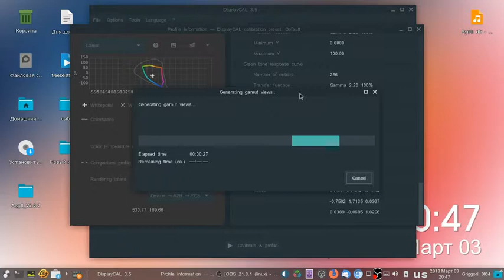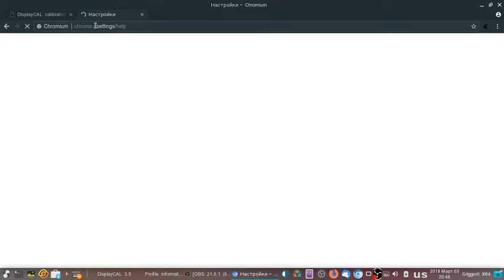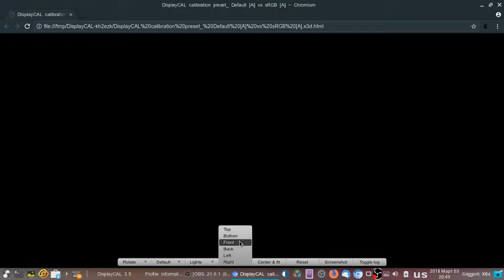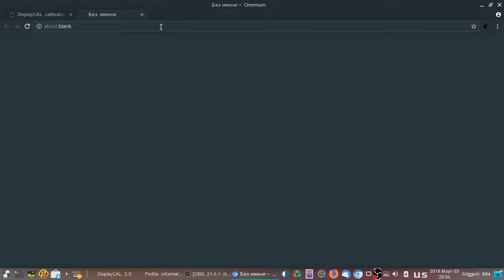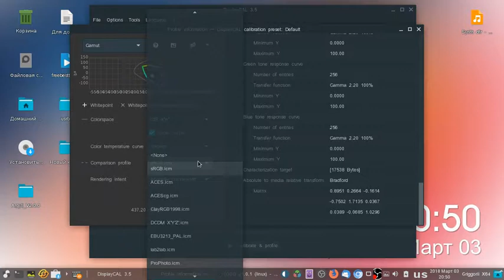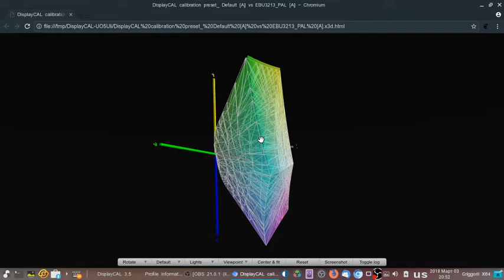LINUX CHROME DisplayCAL 3D